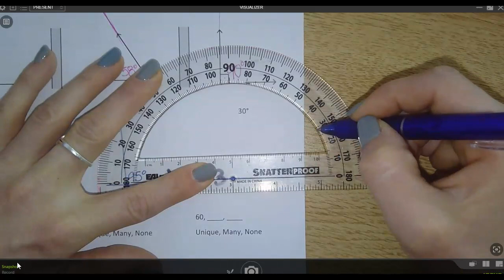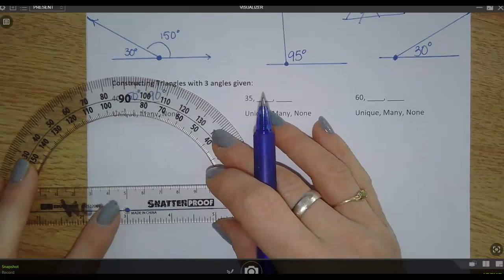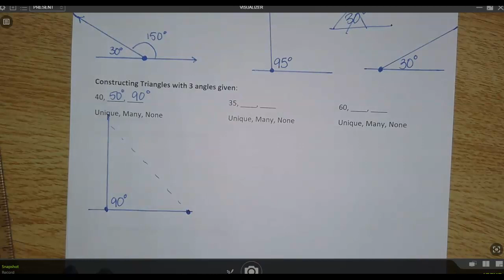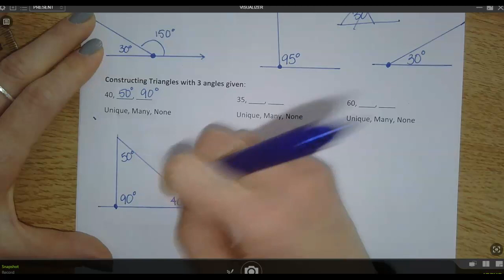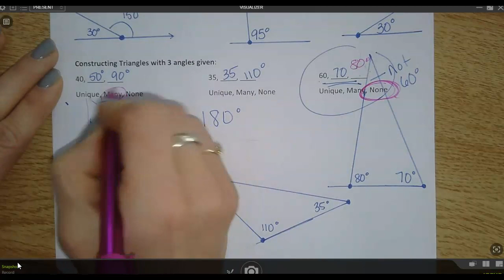7.3 constructing triangles, angles given